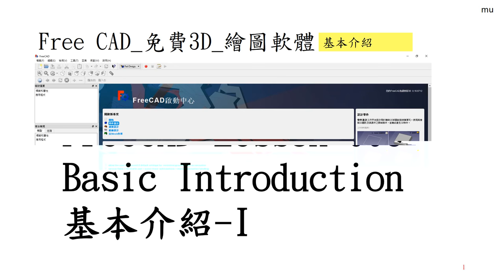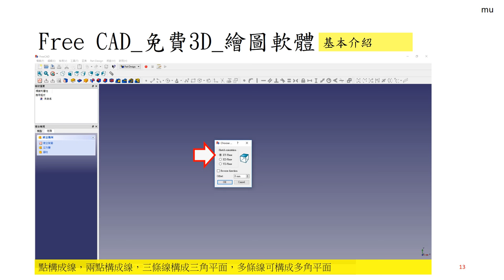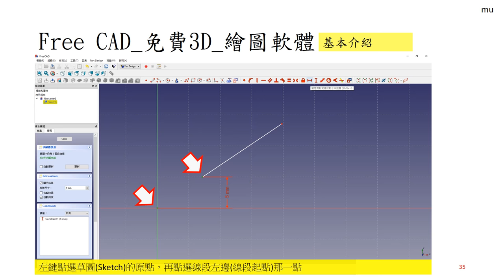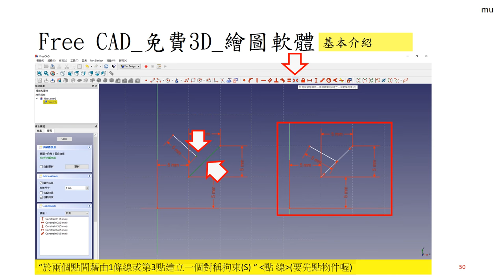FreeCAD 中文教學 Lesson003_1_開新檔、草圖、拘束條件 Basic Introduction I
FreeCAD Lesson 003—Basic Introduction
基本介紹-I
開新檔檔、草圖、拘束條件
※Lesson001_Lesson 006之後，建議Lesson1XX新手練習系列※